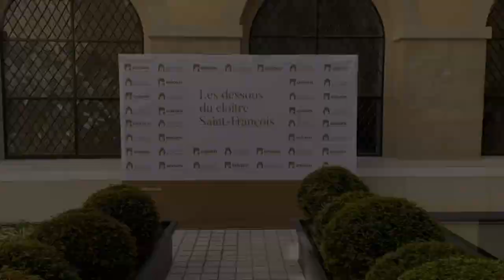Cloître Saint-François à Luxembourg-Ville